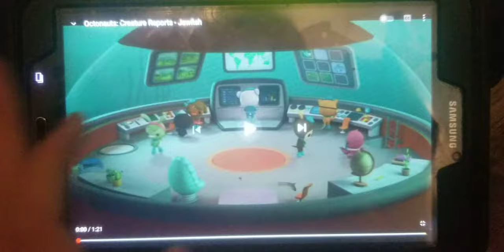Creature report wood eating catfish and barnacles